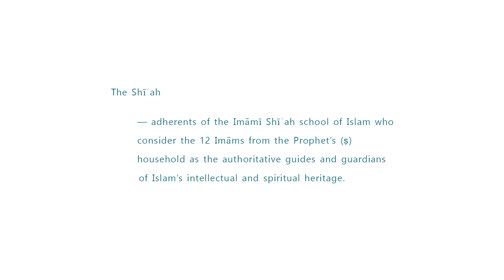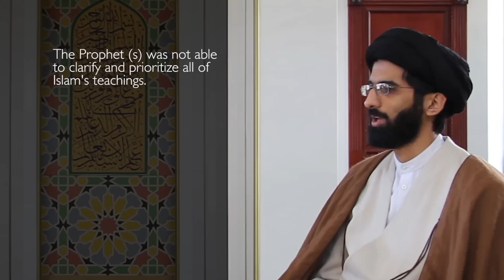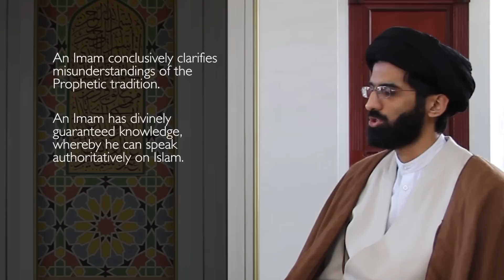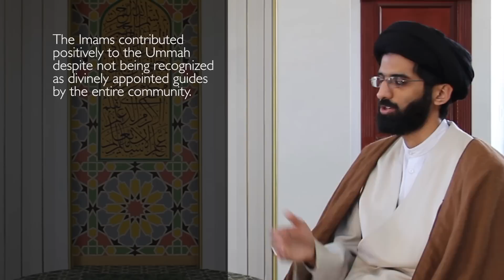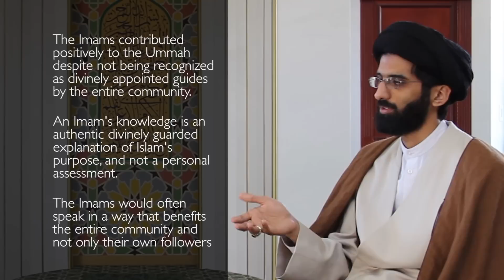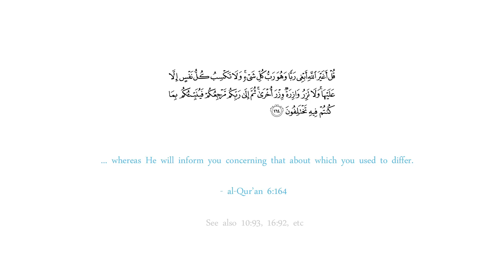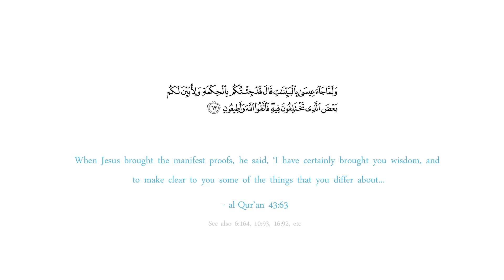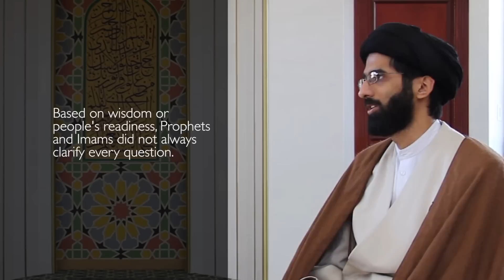Imamic And Scholastic Knowledge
In accordance with the Imāmī Shīʿī interpretation of Islam, the Prophet Muḥammad (ṣ) was succeeded by divinely appointed successors from among his progeny, the Imāms of the Ahl al-Bayt. These Imāms guided the Muslim community by infallibly preserving and disseminating the teachings of Islam. During the 9th century C.E., however, the Twelfth Shīʿī Imām (a) went into a state of absence. Azhar Sheraze sat down with Sayyid Sulayman Hassan to discuss some of the intellectual ramifications of this absence, and the requirements and limits of scholarship in relation to Imāmic knowledge.

Interview Questions Authored by Naveed Ganjani and Azhar Sheraze.  Multimedia Directed by Huda Abdul-Razzak